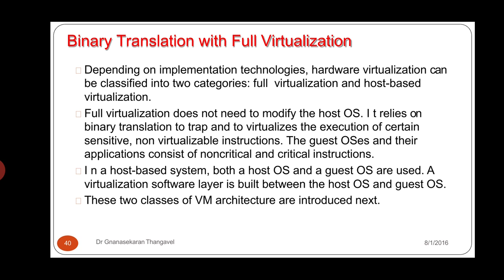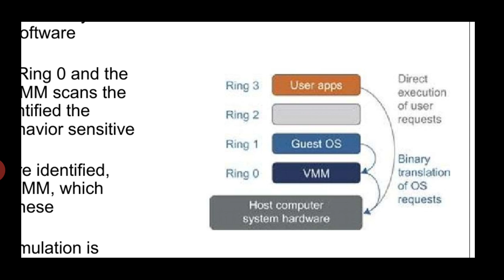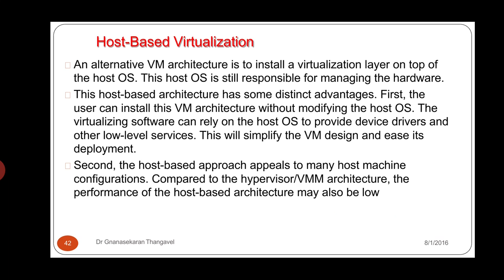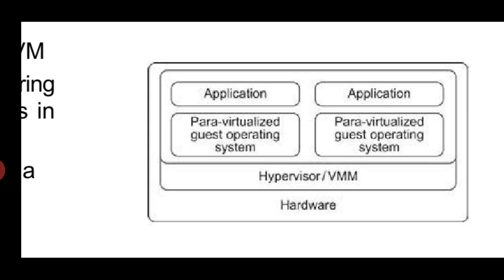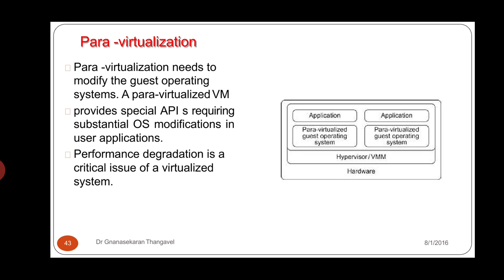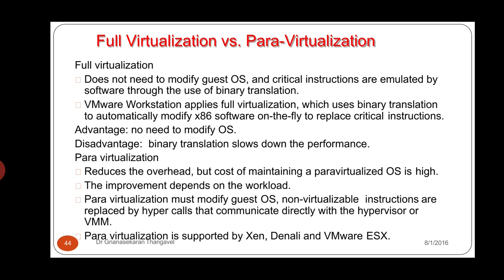conti.. of virtualization structure